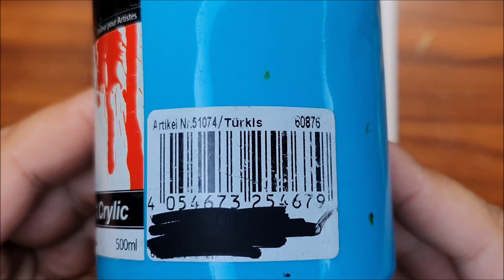KING ART N #621 THE TURQUOISE TREE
THE TURQUOISE TREE